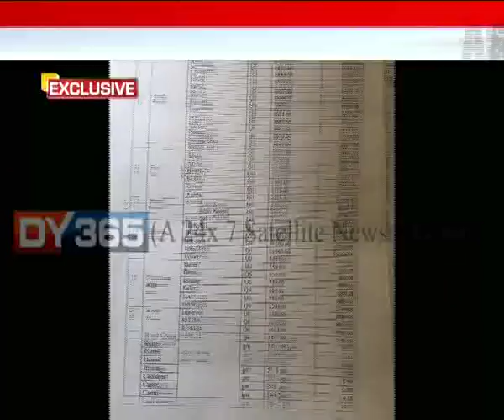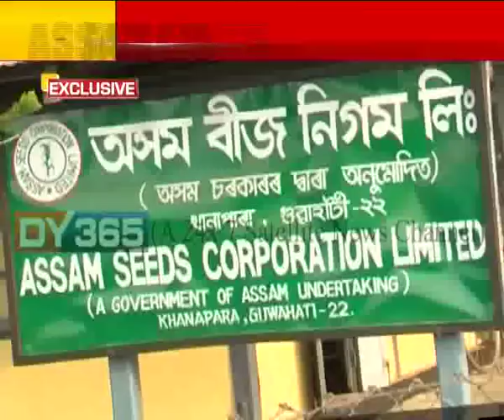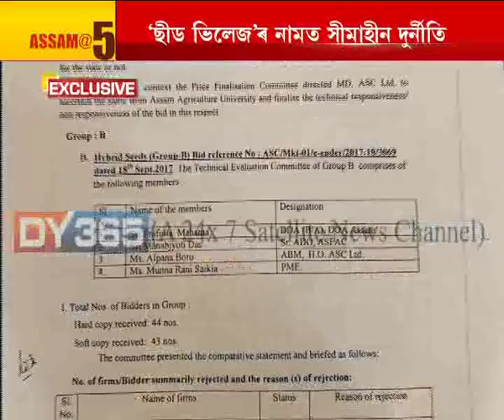Seed Scam, Assam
ৰাজ্যৰ বীজ নিগমত পুনৰ ভয়ংকৰ দুৰ্নীতি। চৰকাৰৰ নিৰ্ধাৰিত মূল্যতকৈ দুগুণ দামত বীজ ক্ৰয় বীজ নিগমৰ।
Watch to know more: